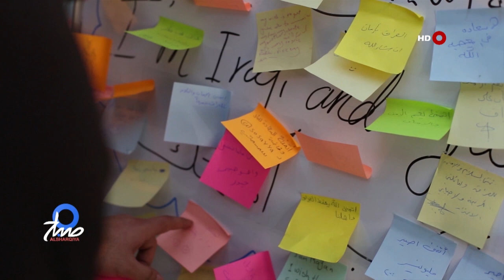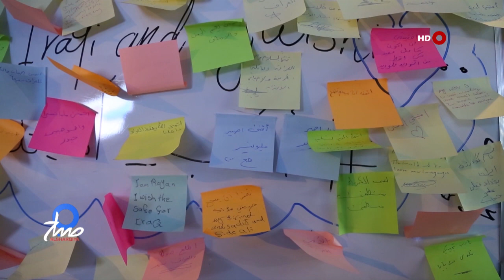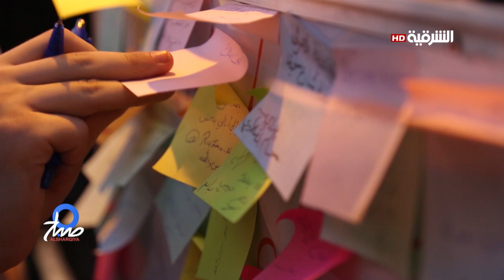صباح الشرقية 8-7-2017 | مجموعة شبابية يطلقون حملة لزرع الامل